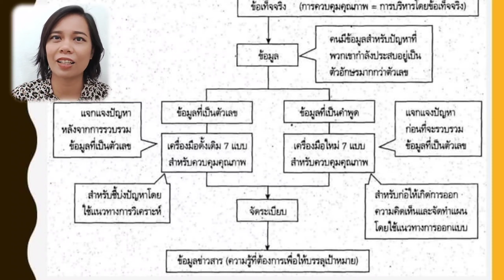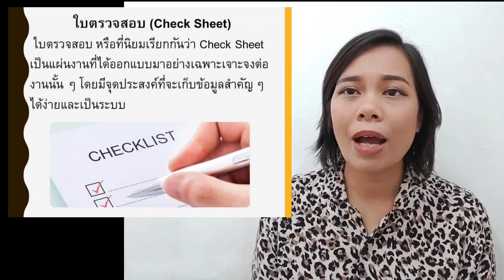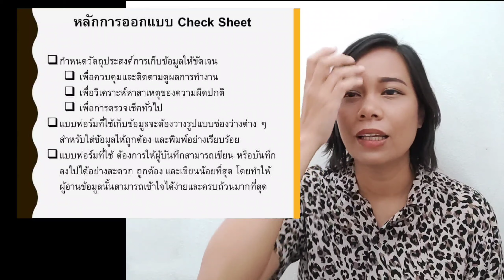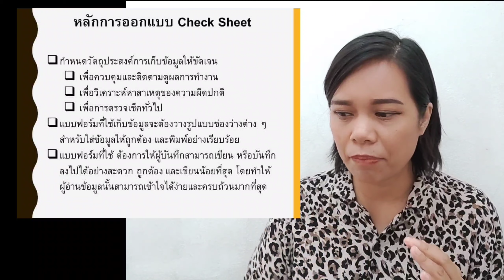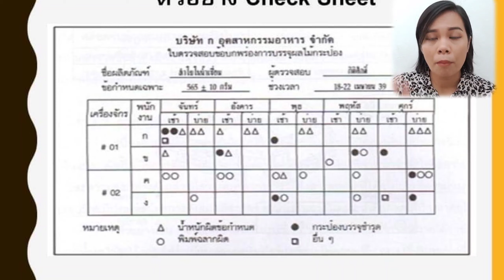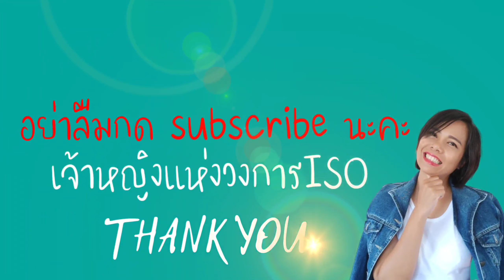qc 7 tools มีอะไรบ้าง ep.4 เครื่องมือเพื่อพัฒนาคุณภาพองค์กร checklist เช็คลิส เจ้าหญิงแห่งวงการiso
qc 7 tools มีอะไรบ้าง ep.3 | เครื่องมือเพื่อพัฒนาคุณภาพองค์กร เรื่อง checklist เช็คลิส
สวัสดีค่ะ วันนี้ดิ๊ฟจะมานำเสนอเรื่องเครื่องมือคุณภาพที่สำคัญและเป็นตัวหลักให้การทำงานด้านคุณภาพขององค์กรมีประสิทธิภาพและประสิทธิผล นั่นคือ qc 7 tools , qc 7 tool วันนี้จะเป็นตอนที่มาเฉลย
คำถามว่า qc 7 tool มีอะไรบ้าง หรือ qc 7 tools คือ โดยจะมาพูดถึง เครื่องมือ qc 7 tools และ new qc 7 tools ที่ละตัว เพื่อให้เพื่อนๆ สามารถนำ qc 7 tools ไปประยุกต์ใช้ในองค์กรได้ โดยเครื่องมือในส่วนของ qc 7 tools และ new qc 7 tools มีดังนี้ค่ะ
qc 7 tools มีเครื่องมือดังนี้ pareto diagram พาเรโต้  , ผังก้างปลา ishigawa diagram (cause and effect diagram) , graph กราฟ ประเภทต่างๆ , เช็คลิส (Check list) , scatter diagram (แผนผังการกระจาย) , Histogram ฮีสโตแกรม , control chart แผนภูมิควบคุม
New qc 7 tools มีเครื่องมือดังนี้ แผนภูมิการจัดกลุ่มความคิด affinity diagram , แผนภูมิแสดงความสัมพันธ์ relation diagram , แผนภูมิต้นไม้ตัดสินใจ tree diagram , แผนภูมิเมตริกซ์ matrix diagram , แผนภูมิลูกศร arrow diagram , แผนภาพทางเลือกตัดสินใจ เพื่อบริหารความเสี่ยง process decision program charts , แผนภาพการวิเคราะห์ข้อมูลเชิงเมตริกซ์ matrix data analysis

คิดถึงดิ๊ฟ เจ้าหญิงแห่งวงการiso
gmp haccp
apqp automotive
fmea vda training
control plan
ppap
spc คืออะไร
msa training
lean คือ
bsc คือ
qcc training
iso 13485 ภาษาไทย
5 ส ในโรงงาน
tpm total productive maintenance
csr คือ
8d report training